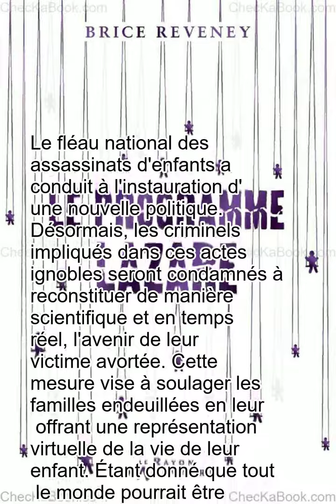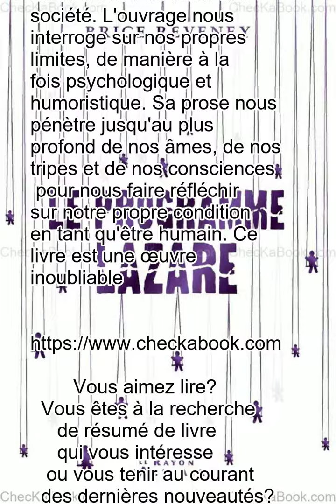Le programme Lazare de Brice Reveney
Le fléau national des assassinats d'enfants a conduit à l'instauration d'une nouvelle politique. Désormais, les criminels impliqués dans ces actes ignobles seront condamnés à reconstituer de manière scientifique et en temps réel, l'avenir de leur victime avortée. Cette mesure vise à soulager les familles endeuillées en leur offrant une représentation virtuelle de la vie de leur enfant. Étant donné que tout le monde pourrait être touché par cette tragédie, le risque est mutualisé entre tous les citoyens. Les enfants qui seront utilisés dans ces expérimentations seront considérés comme des membres actifs de la société. Le programme Lazare, qui en découle, tente de nier l'événement en offrant un prolongement de vie virtuel aux défunts. Ce roman intense et brut interroge notre rapport à la douleur et à la négation, et met en lumière les conséquences de l'indifférence de toute une société. L'ouvrage nous interroge sur nos propres limites, de manière à la fois psychologique et humoristique. Sa prose nous pénètre jusqu'au plus profond de nos âmes, de nos tripes et de nos consciences pour nous faire réfléchir sur notre propre condition en tant qu'être humain. Ce livre est une œuvre inoubliable.